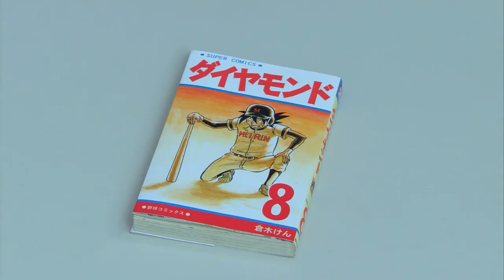Man Locked in a Room With MYSTERIOUS Buttons on The Wall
A man in yellow polka-dot pajamas suddenly wakes up in a strange white room with no windows or doors. Where is he? How did he get here? Who locked him in? Will he ever be allowed to leave? At the same time, in a small Mexican town, a wrestler nicknamed the Snail Man is preparing to step into the ring in the most important match of his career. And the two events are more connected than you might think.

Movie title: Symbol
Year of production: 2009
Film Companies: Yoshimoto Kogyo, Phantom Studios

Our team strives to create quality recaps of your favorite films. On the channel, you will find stories about movies in thriller, fantasy, horror, drama, fiction, trash, comedy, detective, psychological thriller, dystopia genres and others. Each video will intrigue you with surprises and mystery. Leave the names of your favorite movies in the comments, and we will make an exciting review about each of them.

Our team try to have their story recapped in a brief and enjoyable way and have their main details explained to you in case you missed it! Our team try to recap/summarize them in under 20 minutes for your entertainment. If you like this Recap Movie Hub channel, how we organize the movies to have their story recapped and what we do, please press the like button and subscribe to help this channel grow.